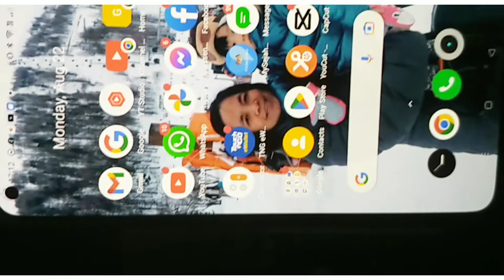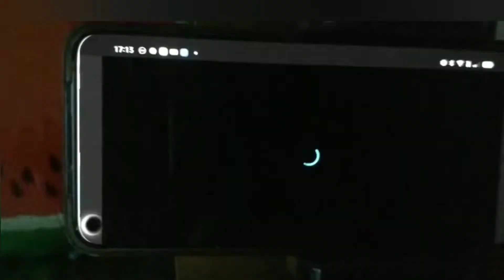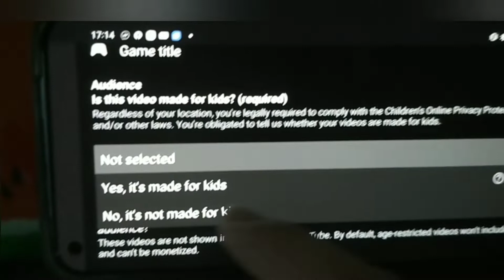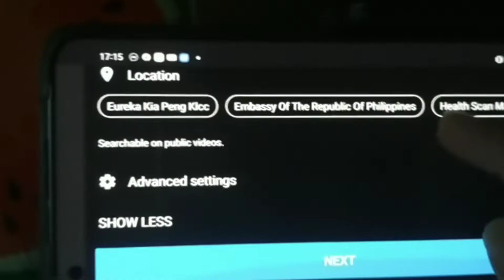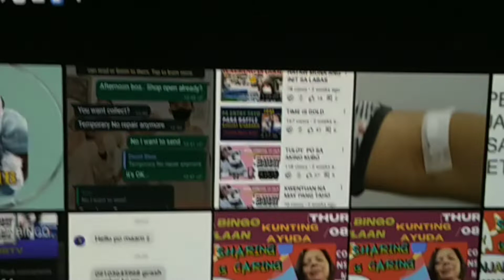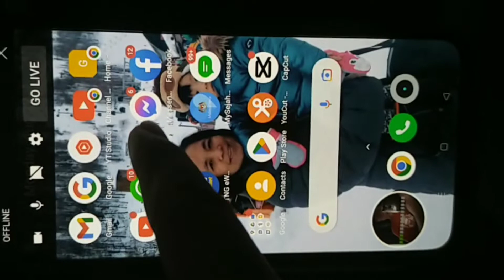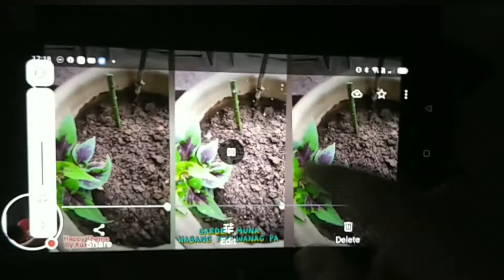HOW TO DO LIVE STREAMING WITH MUSIC ON YOUR SCREEN!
TRY ! THIS IS SO FUNNY AND ENTERTAINING!